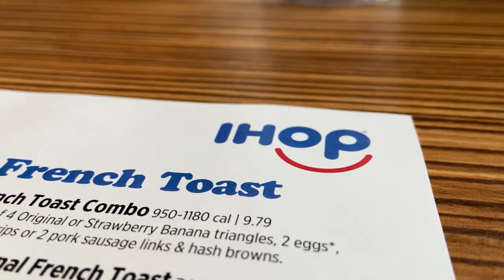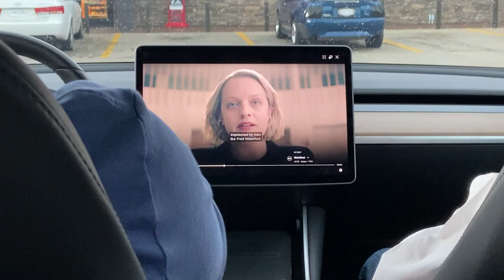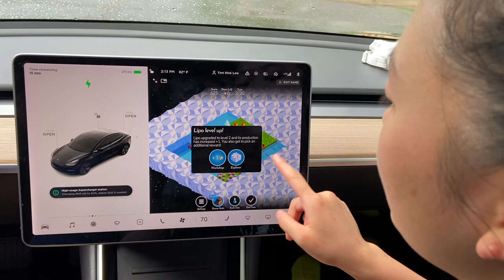West Virginia Vlog 2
A road trip to West Virginia part 2!